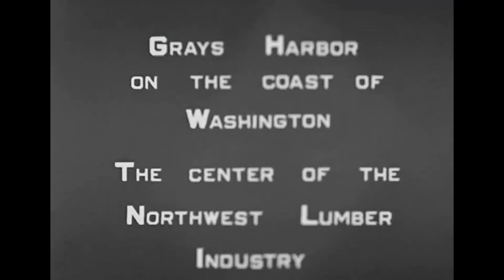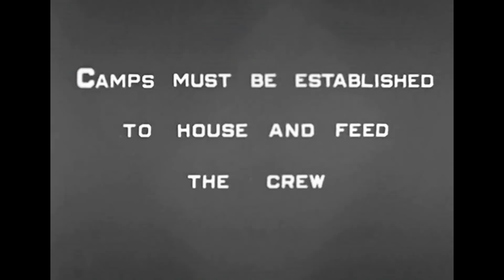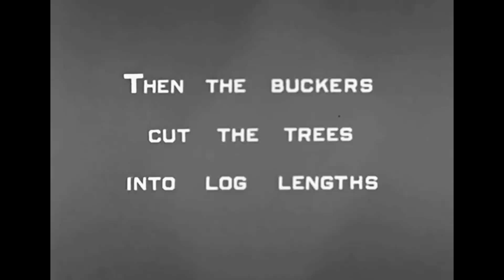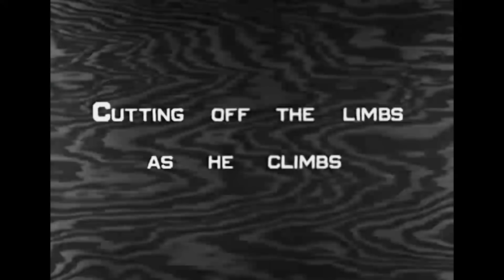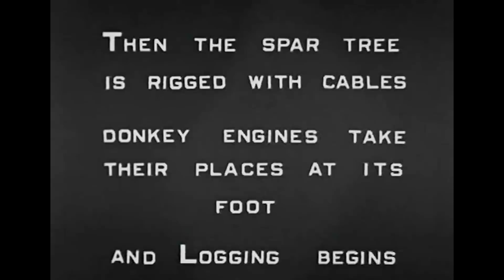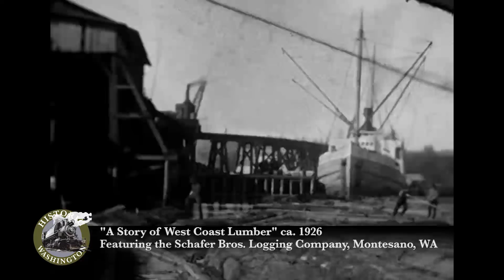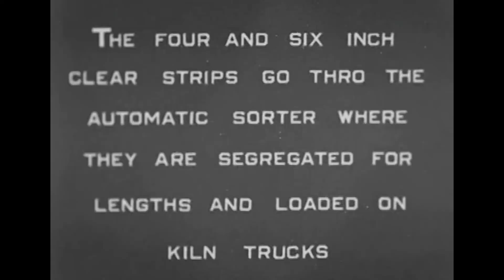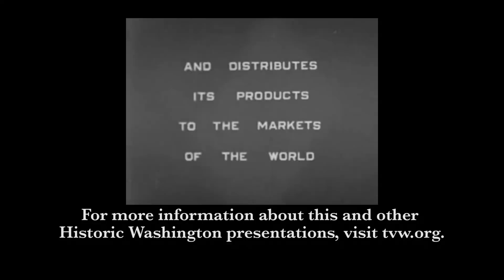Historic Washington: A Story of West Coast Lumber Operations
A story of West Coast Lumber, the principal industry of the pacific northwest in first half of the 1900s, presented by Schafer Brothers Logging of Montesano, Washington. This segment features a short visit to the logging and lumbering operations (footage courtesy of WA State Archives).